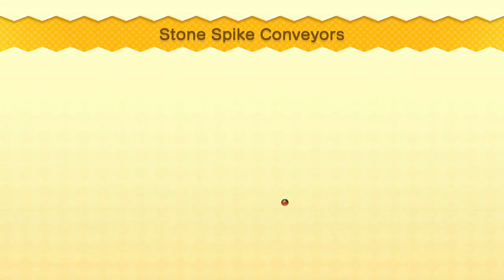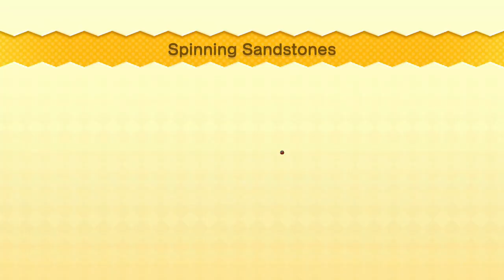Scourge Plays New Super Luigi U Part 2